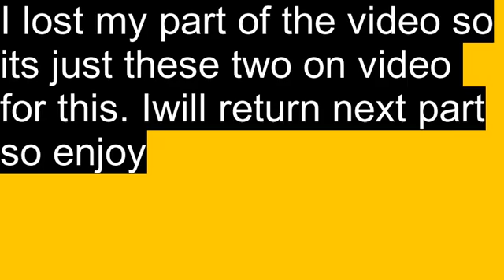Pokemon yellow Randomizer race part 7